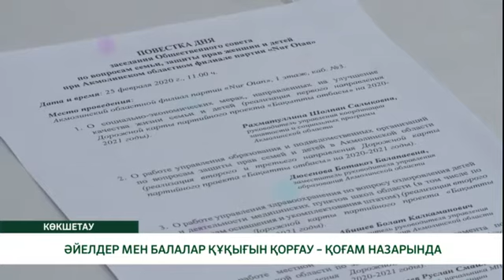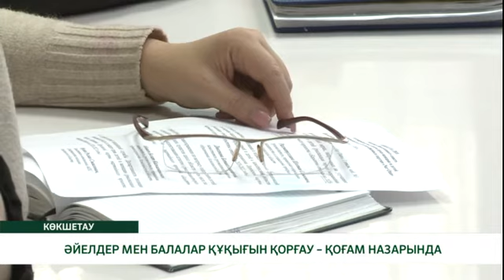ӘЙЕЛДЕР МЕН БАЛАЛАР ҚҰҚЫҒЫН ҚОРҒАУ – ҚОҒАМ НАЗАРЫНДА